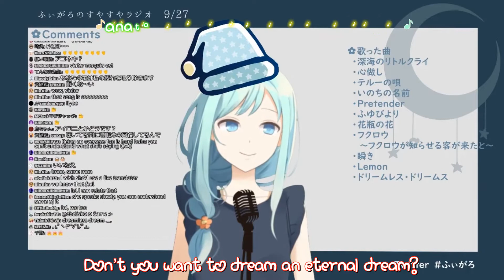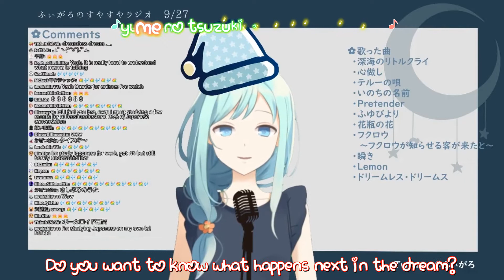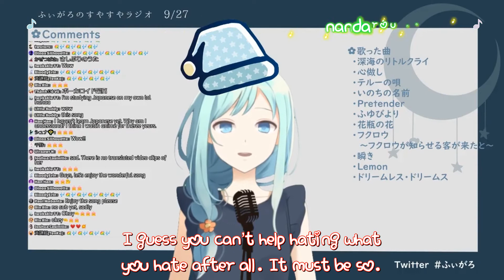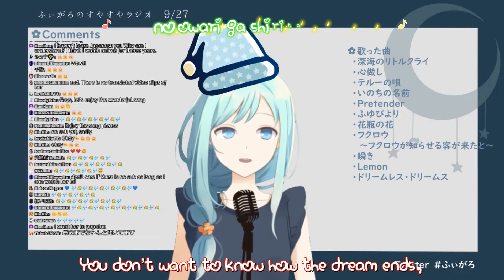【Figaro】 ドリームレス・ドリームス- Dreamless Dreams 【Romaji + Kanji + English Sub】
Please read all the below details
Figaro-mama livestream 27/09/2020 dd/mm/yyyy
Support Artist ♪ :

Singer♪ Cover by Figaro
(come join us and become part of Figaro-kodomo tachi)

( 1:19:09 )
◘ Origin song-原曲(from video: ドリームレス・ドリームス - Dreamless Dreams / はるまきごはん feat.初音ミク)